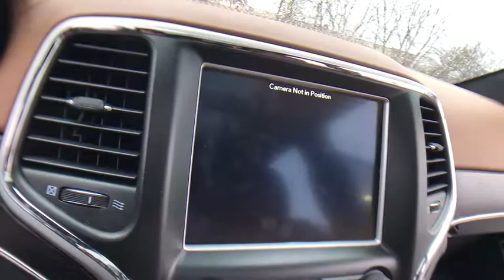2018 Jeep Grand Cherokee Rochester Hillls, Clarkston, Troy, Waterford, Southfield, MI 9660P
Billet Silver Metallic Clearcoat U 2018 Jeep Grand Cherokee available in Rochester Hills, Michigan at Milosch's Palace CDJ. Servicing the Clarkston, Troy, Waterford, Southfield, MI area.